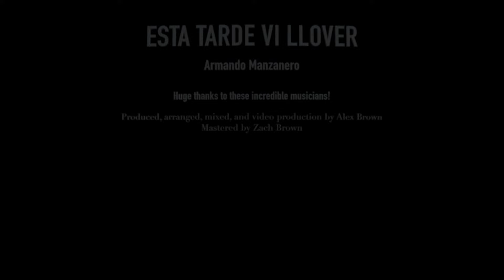ESTA TARDE VI LLOVER (Armando Manzanero) featuring Jeremy Bosch and Alain Pérez (salsa)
ESTA TARDE VI LLOVER
(Armando Manzanero, arranged by Alex Brown)

FEATURING:
Jeremy Bosch, vocals and flute
Alain Perez, bass and vocals
Alex Brown, piano, arranger
Paulo Stagnaro, congas
Marcos J. Lopez, timbales
Marcos Torres, bongo
Manolito Rodriguez, percussion
Yaure Muniz, trumpet
Diego Urcola, trumpet
Carlos Mata-Alvarez, alto sax
Lucas Pino, tenor sax
Angel Subero, trombone

Produced, mixed, and video production by Alex Brown
Mastered by Zach Brown